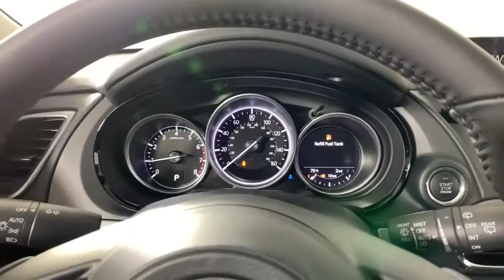2021 Mazda CX-9 Morrow, Peachtree City, Newnan, McDonough, Union City, GA M28153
Jet Black Mica New 2021 Mazda CX-9 available in Morrow, Georgia at Hennessy Mazda Buick GMC. Servicing the Peachtree City, Newnan, McDonough, Union City, GA area.

2021 Mazda CX-9 Touring Jet Black Micabrbr**Nationwide Delivery Available!**, **We pay top dollar for trades!**, **Call now for details**, Alloy wheels, AppLink/Apple CarPlay and Android Auto, Auto High-beam Headlights, Brake assist, Exterior Parking Camera Rear, Heated Front Bucket Seats, Leather-Trimmed Seats, Mazda Connected Services, Power Liftgate, Radio: AM/FM Sound System, Rain sensing wipers.brbr22/28 City/Highway MPGbrbrPlease click on 'Window Sticker' button for full list of features and options. Please view this listing on Hennessy's website for access to manufacturer window stickers and the most current pricing and availability on all new vehicles. Before visiting the store, please review the information in the 'Before You Arrive' tab that is part of every listing on Hennessy's Website. It will only be honored with a printed copy of this coupon presented in person at the store. Please confirm the accuracy of the included equipment by calling us prior to purchase.brbrAt Hennessy of Southlake, we offer a tremendous selection of New & Pre-Owned vehicles, accompanied with outstanding deals and unparalleled service! We have a strong and committed sales staff with many years of experience satisfying our customers' needs. We take pride in standing above the competition with a solid reputation and our entire team will ensure your car buying experience exceeds your expectations! We are leading the way with Real-Time Market based pricing that yields you the absolute best values on every car and truck. For over 50 years, the Hennessy family has been the most trusted name for luxury vehicles in metro Atlanta. We operate 10 dealerships in the Atlanta market, which provides us with access to a network with over 2,500 vehicles! No matter what you are interested in, we cant wait to help you find the perfect vehicle!